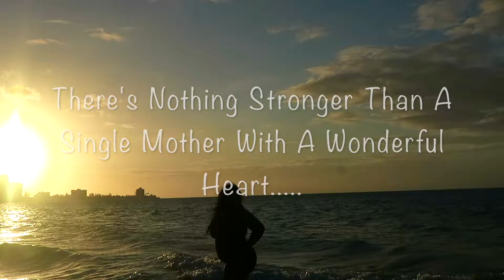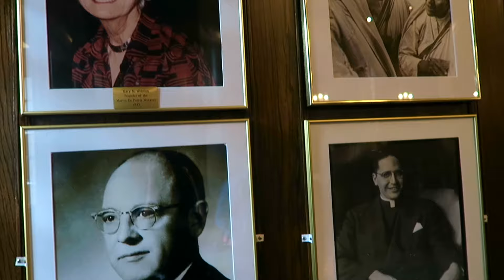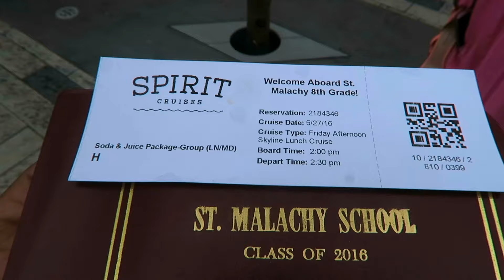MY THOUGHTS ON SINGLE MOMS...🤔🤔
Check out this video and my thoughts on single moms! My sister is a single mom and I'm so proud of how well she did with working full time, providing for & raising my niece to be such an awesome kid! Single Moms everywhere you guys are amazing thank you for all you do!